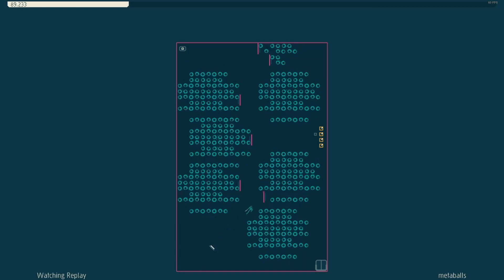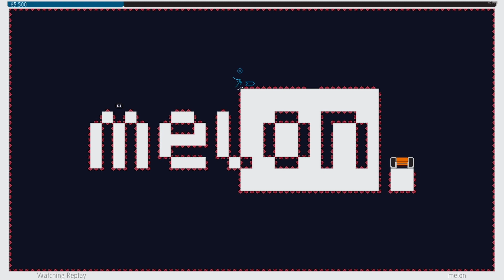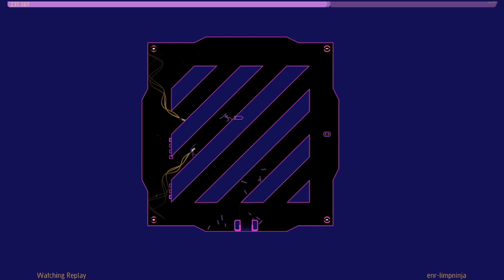N++ Demo @ Revision 2020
N++ demo by ps for the Revision 2020 animation/video competition

N++ is a videogame developed by Metanet for the PS4, Switch, XBOX and PC. The latest version of old N, a flash platformer featuring a pacifist ninja.

N++ has a map editor! I wonder if i could do a demo with that?
N++ is limited to 42*23 tiles of 8 types.
The number of entities you can put on screen is also limited in quantity.

I managed to reach the maximum number of trap doors allowed on the IFS map. Also reached the maximum number of mini drones allowed on the metaballs map.

Farbrausch map was made by hand, which was a lesson learned to use scripts. The map format had already been documented by the community.
I helped Eddy figure out how to get his bot to download userlevels from
Metanet servers and in exchanged he helped me figure out how to modify his map conversion scripts to run a couple of "screenshot to entity art map"
conversion routines which i used for the poobrain, amiga and revision maps.

Eddy and Zarah had also been developing a palette editor, which was handy
to create most of the custom palettes you see on amiga, lunatico, mercury, fr.

Demoscene sound effects taken from your all time classic demos such as
"Spider Kim" / Spacepigs, "undetailed aesthetics over the similarities between common sea and river water fishery and low frequency musical instruments megademo 7005" / TMI and the lesser known "Second Reality" / Future Crew. Hallo?/Was! and Amigaaaaaa shouts provided by yours truly.

Track used is Proto Z by Genox, originally released in 2007, recently
re-released through Enough Records on the Similarities album.

Thanks everyone who helped playtest the maps, special thanks Gealx3 for doing all-gold run attempts on most of these maps, providing some excellent replays!

Stay home, stay safe from the corona virus,
... and don't forget to come to Inércia Demoparty 2005!
In 2020 we'll have it during 2-5 October in beautiful Almada / Portugal.

love,
ps / TPOLM ^ Enough Records